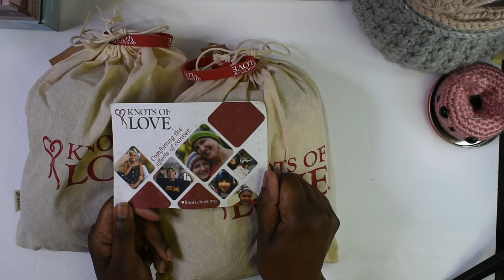Knots of Love Yarn Haul and Mystery Yarn Unboxing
In honor of breast cancer awareness month I order yarn from Knots of Love.

I know I'm late with this video but I wanted to do something in honor of breast cancer awareness month.